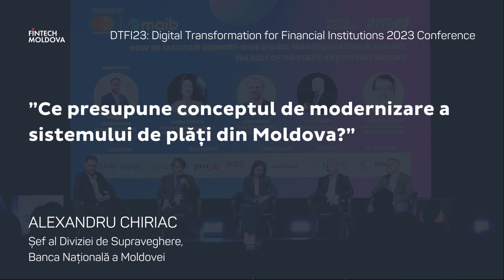Ce presupune conceptul de modernizare a sistemului de plăți din Moldova?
Alexandru Chiriac, Șef al Diviziei de Supraveghere la Banca Națională a Moldovei , despre modernizarea sistemelor de plăți din Moldova.